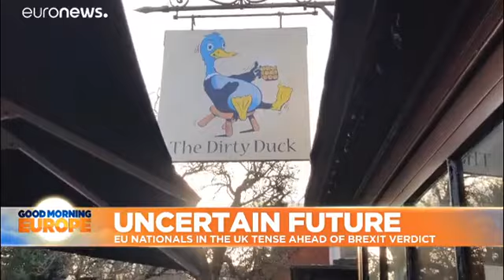01142019 EU nationals in UK await parliament's Brexit verdict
EU nationals in UK await parliament's Brexit verdict